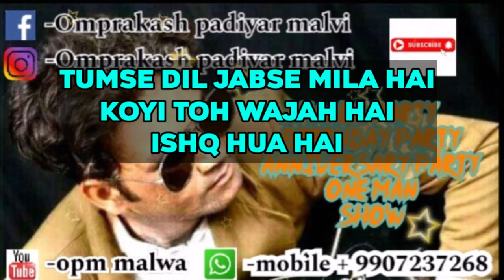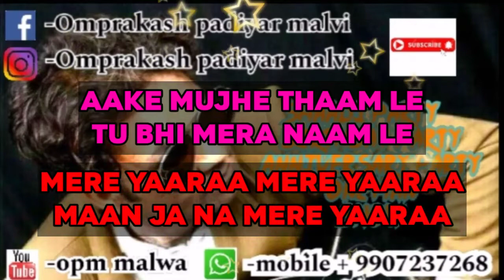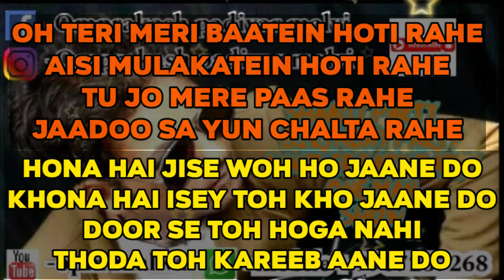MereYaara karaoke // Arijit Singh // Sooryavanshi // opm malwa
Mere_Yaara Lyrics from Sooryavanshi is latest Bollywood song sung by
Arijit_Singh and Neeti Mohan featuring by Akshay Kumar, Katrina Kaif with music is given by Kaushik-Guddu and Akash while Mere Yaaraa song lyrics are written by Rashmi Virag. The music video directed by Rohit Shetty.

Mere Yaara Lyrics

Tumse Dil Jabse Mila Hai
Koyi Toh Wajah Hai
Ishq Hua Hai

Itni Si Baat Samajh Lo
Saare Jahan Mein
Tumse Hua Hai

Ho Lakhon Mile
Koyi Bhi Na Tumsa Mila
Oh Mera Yeh Dil
Teri Oar Chalta Gaya Na Ruka

Mere Yaaraa Mere Yaaraa
Maan Ja Na Mere Yaara

Aake Mujhe Thaam Le
Tu Bhi Mera Naam Le]

Maan Ja Na Mere Yaaraa

Oh Teri Meri Baatein Hoti Rahe
Aisi Mulakatein Hoti Rahe
Tu Jo Mere Paas Rahe
Jaadoo Sa Yun Chalta Rahe

Hona Hai Jise Woh Ho Jaane Do
Khona Hai Isey Toh Kho Jaane Do
Door Se Toh Hoga Nahi
Thoda Toh Kareeb Aane Do
 Lyrics
Singer:
Lyrics: Rashmi Virag